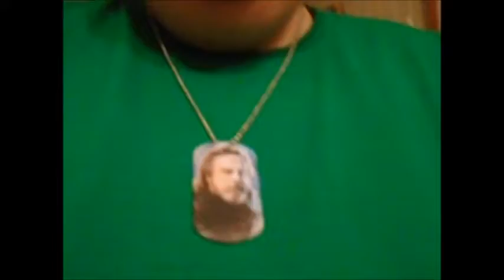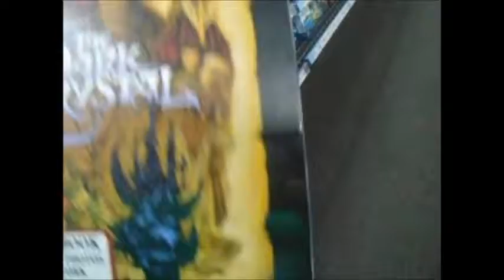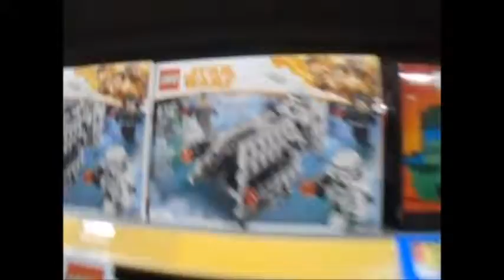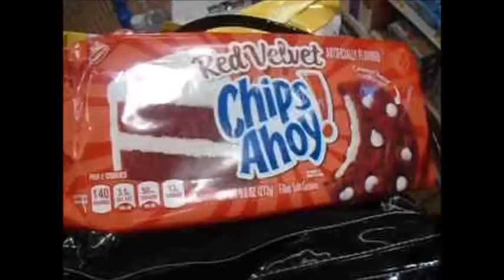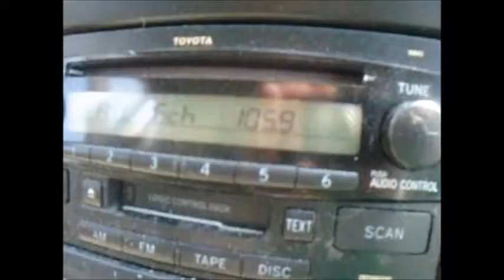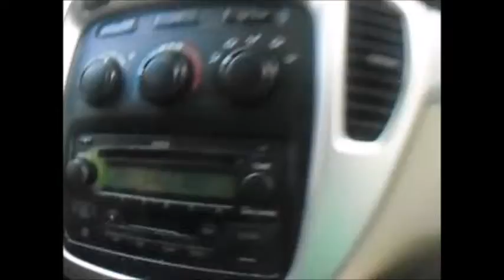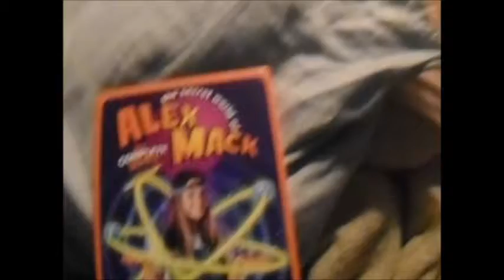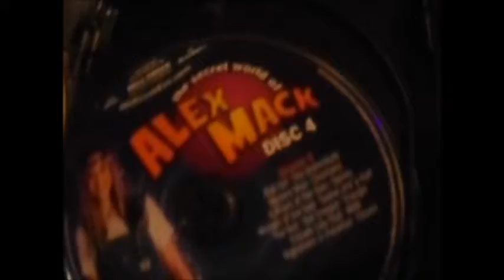Day Off: Weekend part 3 - May 26, 2018 - Hanson eating Haul